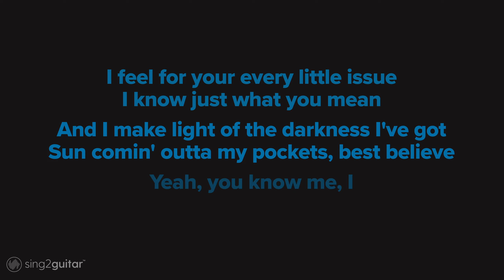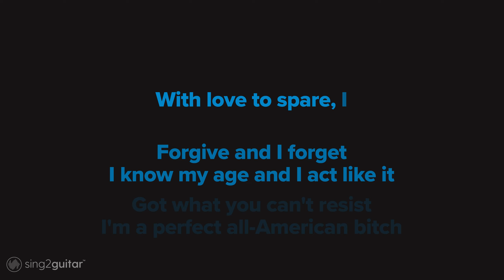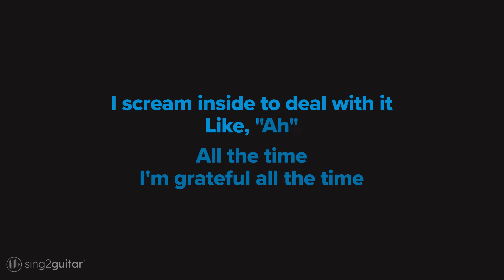Olivia Rodrigo - all-american bitch (Karaoke Acoustic)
1. @Sing2Guitar on YT | Mention @Sing2Music on Socials

1. Vote via our community page every New Music Friday
2. Write it in the Comments 💬 (we read them all)
3. Directly via:

𝗥𝗲𝗵𝗲𝗮𝗿𝘀𝗮𝗹 𝗖𝘂𝗲𝘀
0:00 Intro
0:05 Verse 1
0:28 Verse 2
0:53 Chorus 1
1:06 Verse 3
1:31 Chorus 2
1:44 Bridge
2:09 Outro

𝗟𝘆𝗿𝗶𝗰𝘀
Words and Music by Daniel Leonard Nigro & Olivia Rodrigo

I am light as a feather and as stiff as a board
I pay attention to things that most people ignore
And I'm alright with the movies that make jokes 'bout senseless cruelty
And I am built like a mother and a total machine
I feel for your every little issue, I know just what you mean
And I make light of the darkness
I've got sun comin' outta my pocket
Best believe, yeah, you know me

I forgive and I forget
I know my age and I act like it
Got what you can't resist
I'm a perfect all-American

I am light as a feather, I'm as fresh as the air
Coca-Cola bottles that I only use to curl my hair
I got class and integrity, I'm graceful as a Kennedy, I swear
With love to spare

I'm a perfect all-American bitch

With perfect all-American lips
And perfect all-American hips
I know my place, I know my place and this is it
I don't get angry when I'm pissed, I'm the eternal optimist
I scream inside to deal with it, like, ""Ah""

All the time, I'm grateful all the time
I'm sexy and I'm kind, I'm pretty when I cry
Oh, all the time, I'm grateful all the time